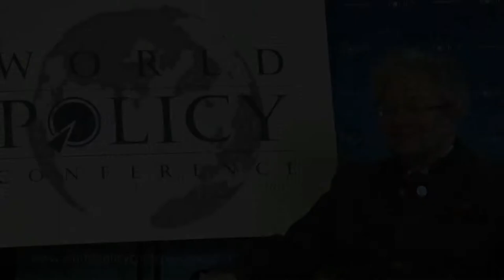WPC 2014 - Dominique MOÏSI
Dominique MOÏSI -
Special Advisor at Ifri -
Subject: Priorities of Foreign Policy -
World Policy Conference 2014 - Seoul